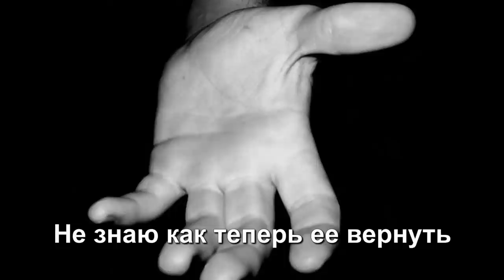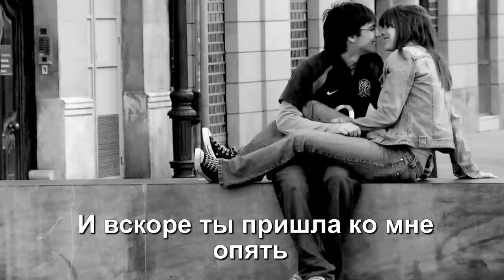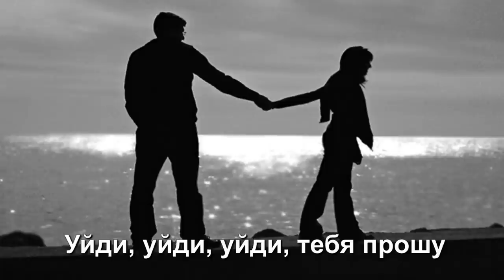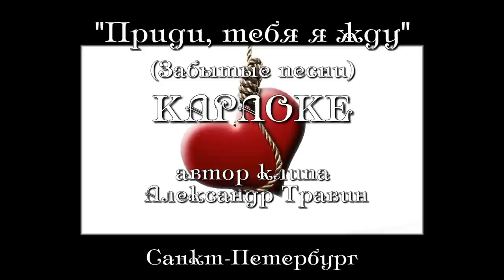Забытые песни. Приди, приди тебя я жду. Караоке. арТзаЛ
Rock&Roll. арТзаЛ.  Автор видеоклипа и исполнитель - Александр Травин. ROLAND E50.
Идея - Владимир Морозов.
В клипе использованы фотографии из Интернет. Санкт-Петербург.
Author and video artist - Alexander Travin.
 The idea - Vladimir Morozov.
 In the video we used photos from the Internet. Saint-Petersburg.